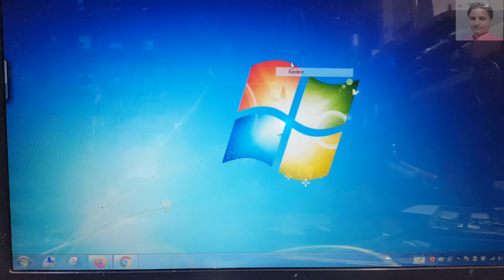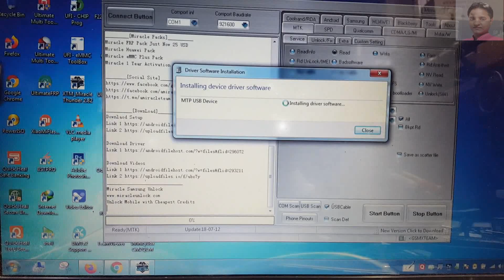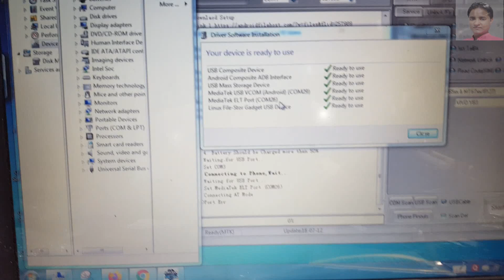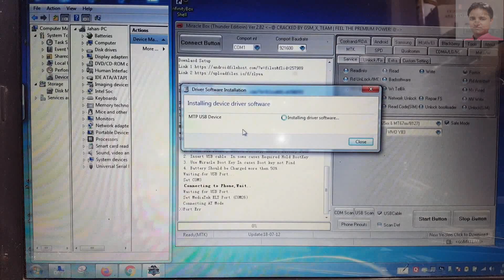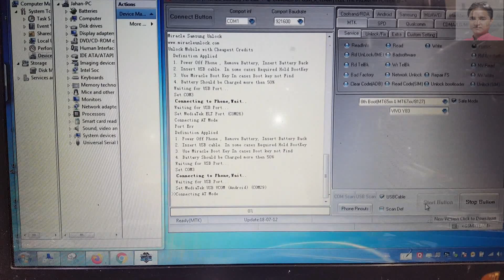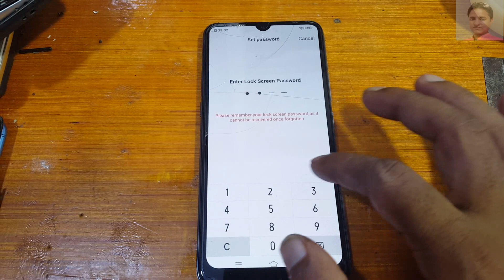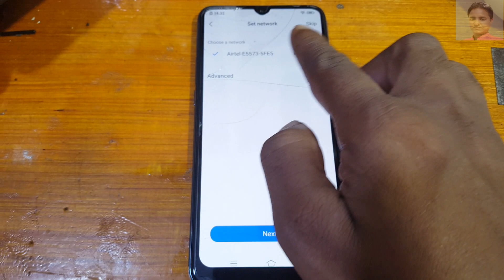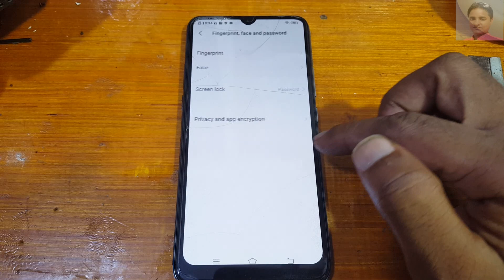VIVO S1 VIVO 1907 FORMAT FREE TOOL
Ask any question but please only

 !!ALL NEW DRIVERS!!

LG_Mobile_Driver_v4.2.0.0.

Qualcomm_HS-USB_QDLoader_9008.